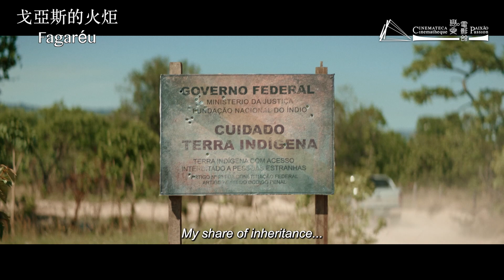【中葡影展】戈亞斯的火炬 Fogaréu｜預告 Trailer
【電影簡介 Synopsis】
戈亞斯市位於真實與夢幻之間，殖民歷史與農業綜合企業壓倒性的現代性之間，是年輕的費爾南達與她的秘密根源相遇的舞台。缺席多年，費爾南達回到了她叔叔在巴西中西部戈亞斯的牧場。她的外表和令人不安的問題暴露了能幹的和殖民主義的結構，動搖了她資產階級家庭的觀念。

On the frontier between the real and the fantastic, the colonial times and the overwhelming modernity of agribusiness, the town of Goiás is the stage where the young Fernanda is faced with secrets about her past. Following the death of her foster mother, she goes back to her wealthy uncle's house to implode certainties and let the painful truth about her origins surface.

📍上映日期 | Data | Date
11-10 (四 | THU) 21:00